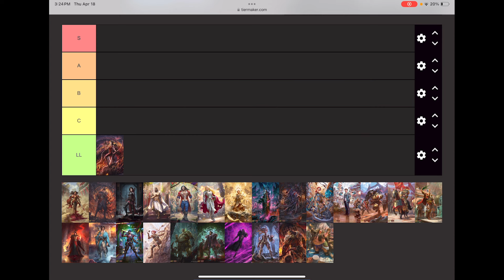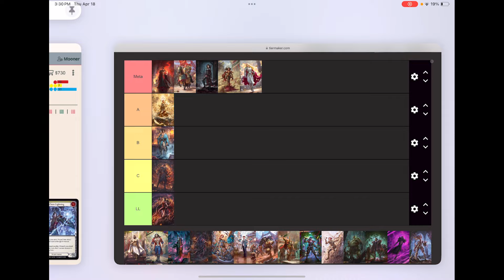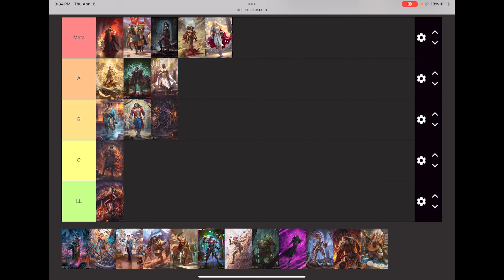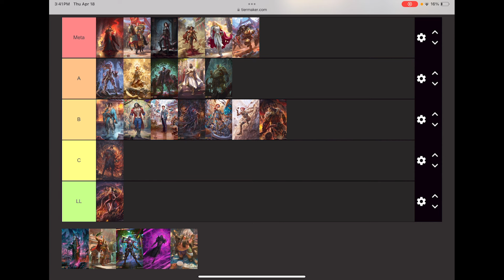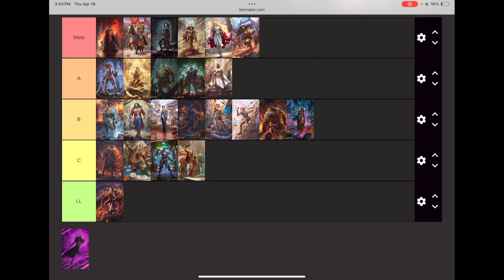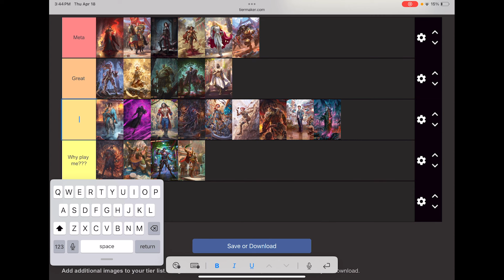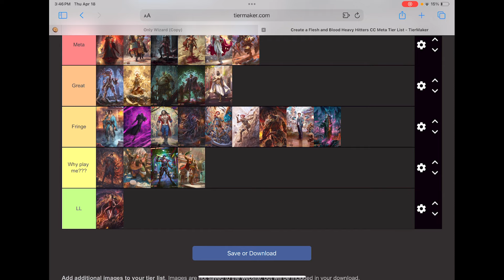I May Be Biased But, Kano Is Best Deck In Format